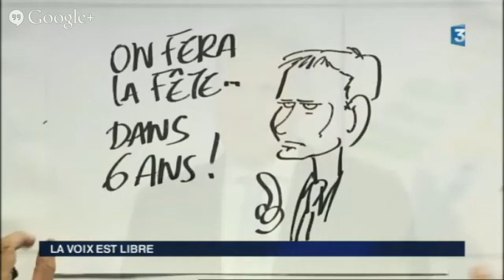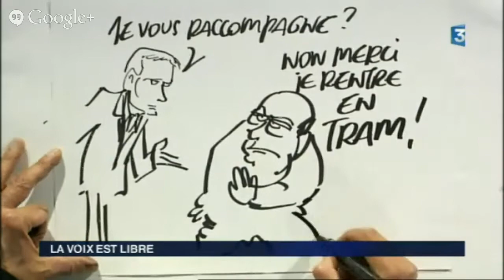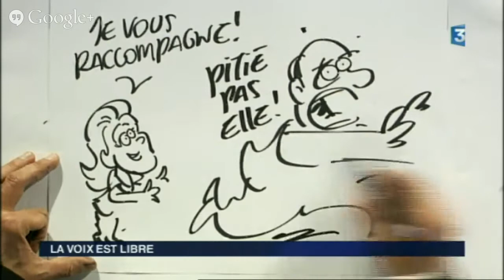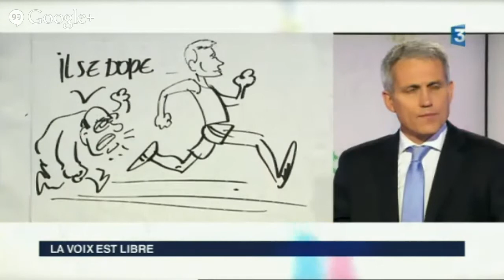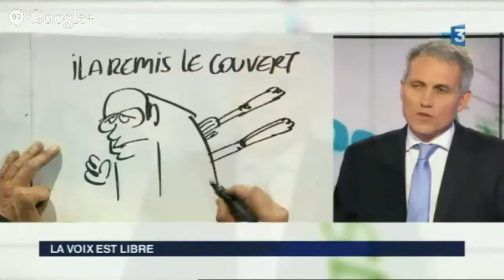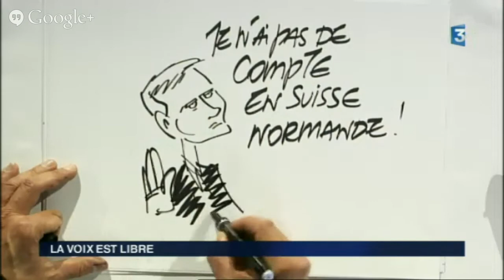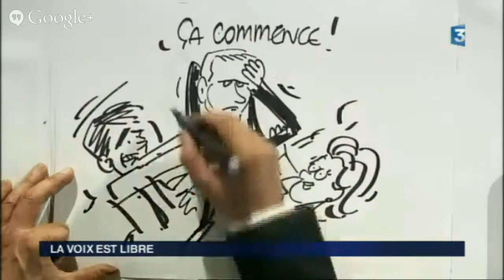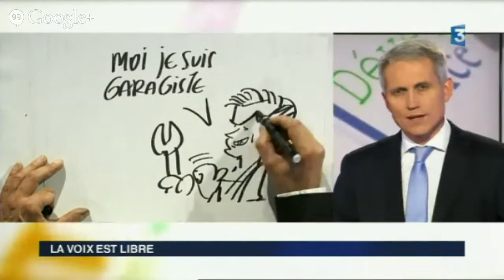Joël Bruneau, maire de Caen, invité de La Voix est Libre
L'UMP Joël Bruneau, qui a conquis la mairie de Caen le dimanche 30 mars, est l'invité de l'émission politique de la rédaction de France 3 Basse-Normandie. Il répondra aux questions de Franck Besnier (France 3) et Francis Gaugain (France Bleu Basse-Normandie).
Réagissez, posez vos questions, et commentez via Twitter avec le hashtag